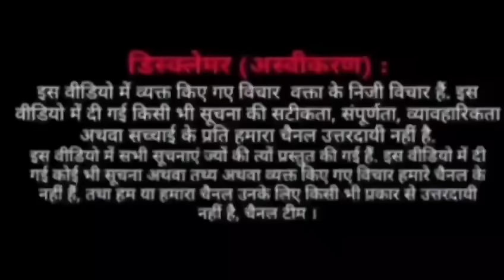Delhi के Chandni Chowk पर Kejriwal को लेकर क्या बोला ये लड़का?| AAP DELHI